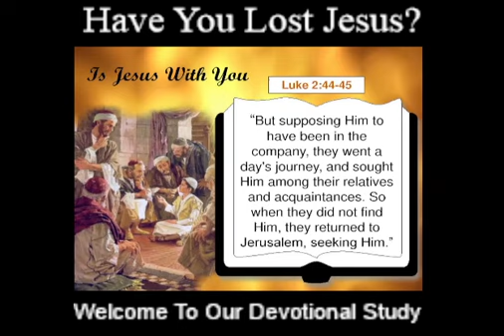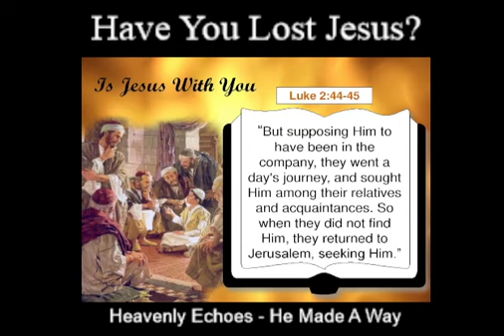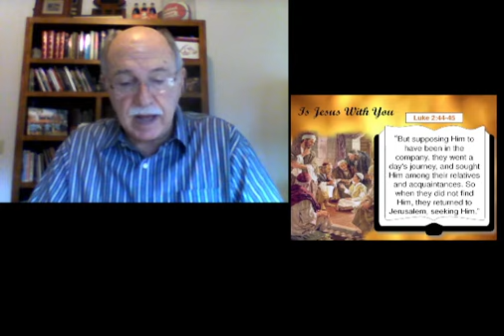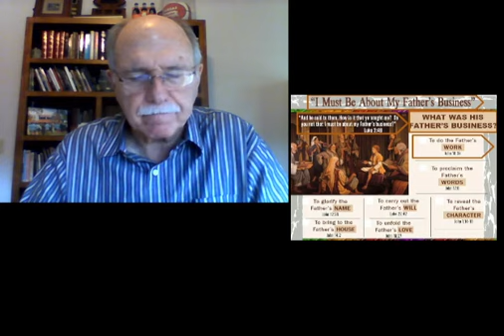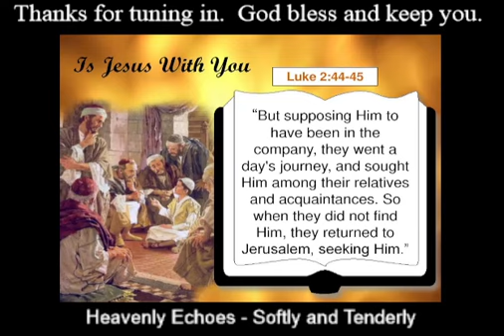2023 10 04 Have You Lost Jesus Lk 2 41 52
In Luke two we find one of the few incidents recorded concerning the early life of Jesus. When he was twelve the family went to Jerusalem to celebrate a feast and on the return home, Joseph & Mary discover that Jesus is lost. Have we lost Jesus? What lessons can we learn from this story about our own relationship with Jesus?